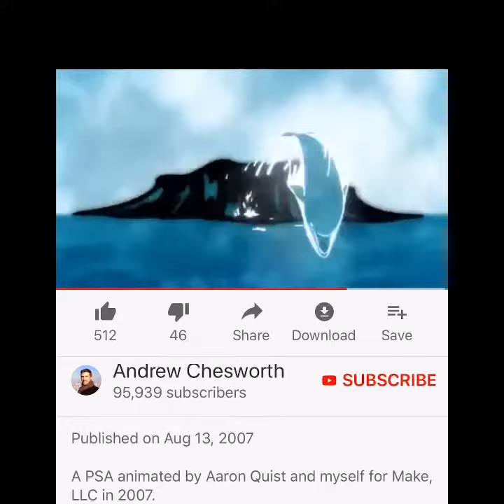Mineseye Entertainment / Bridgegate Pictures / Spilled Oil Productions / DE Inc. (2007)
Taken From Gonna Do This